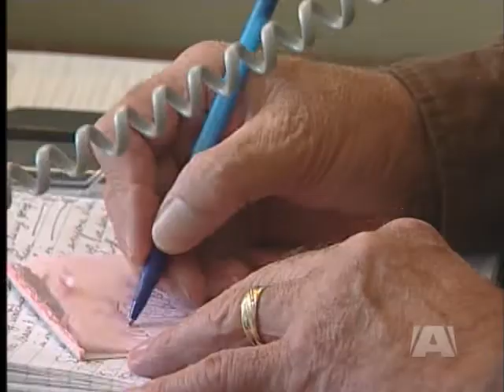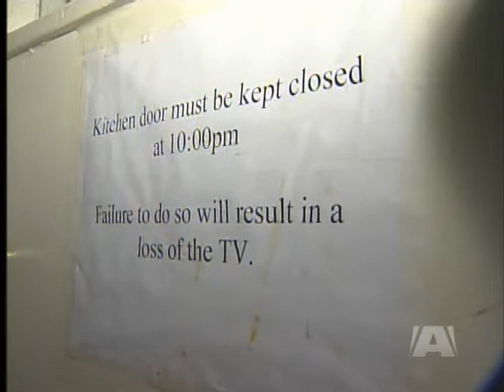Foundation House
The City of Victoria is looking at by-laws to move drug addicts and people with mental illness off Pandora Avenue a small non profit says its already has a working solution.
Foundation House helps about thirty men at a time break the cycle of addiction.
They believe their success rate is four times better than the provincial average.
And with a little community support Foundation House hopes to expand its reach.